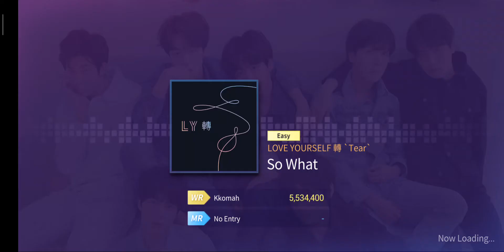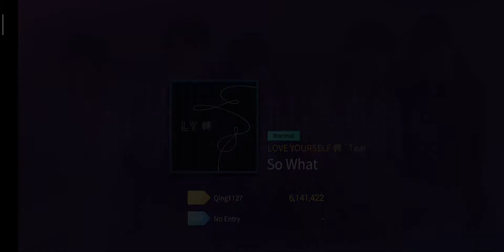Bts so what